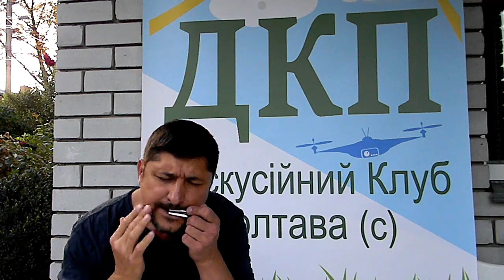Дискусійна дримба Дискусійного Клубу Полтава 12 09 18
Дискуссионный Клуб Полтава